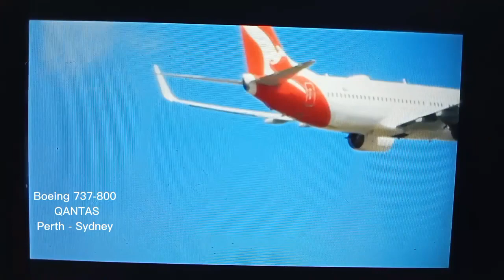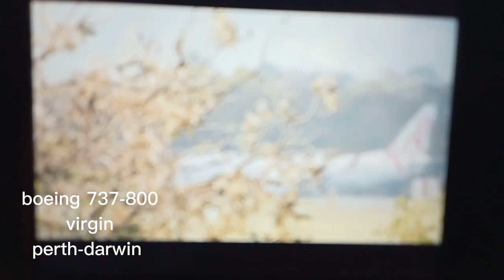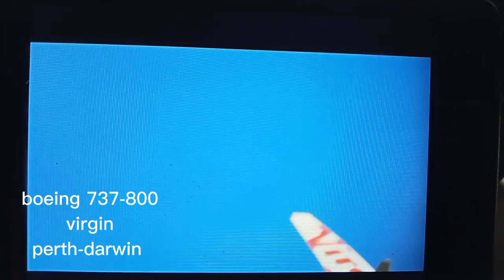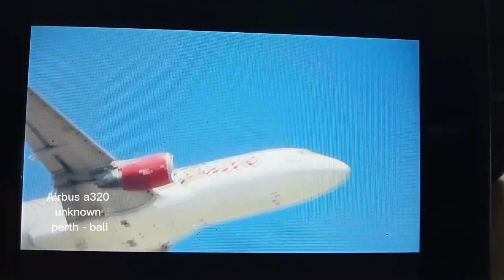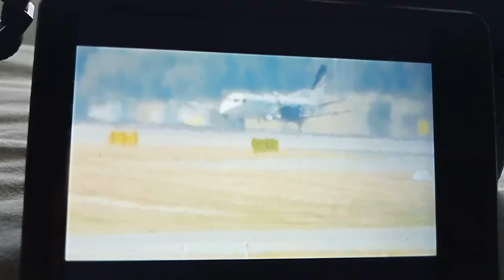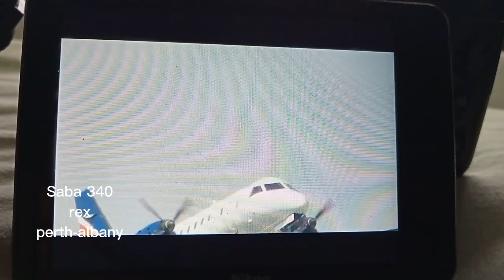plane spotting at perth